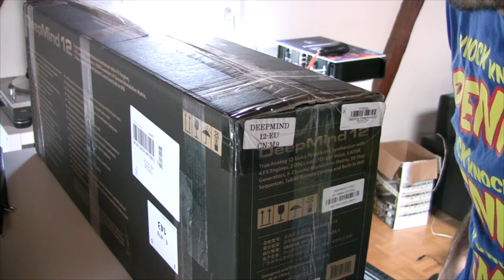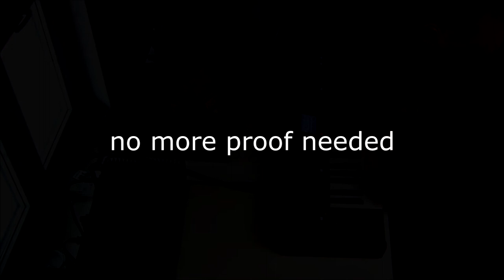DeepMind 12 arrived today...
these stupid unboxing videos... i hate them... so useless...

so, have a useless, boring unboxing video... :)